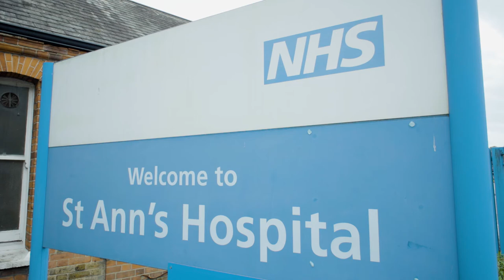St Ann's Redevelopment Trust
Tony and the stART are working with the city of London and a development form to regenerate a large site in north London one home to part of St Ann’s Hospital.

The Hospital has been in use as part of the community for over one-hundred years and is still in operation today. In fact, the sale of the land to be developed has been used to fund a refurbishment for the rest of the site including modernising the wards and new equipment for the hospital.

stART is made up of people from the local community, people who want to make a difference to the area in which they live and to the lives of those that live there.

They’re creating new homes that will be affordable in a city that is anything but, giving people who need it a nice place to live surrounded positive community to help them thrive.

For more visit:

startharingey.co.uk